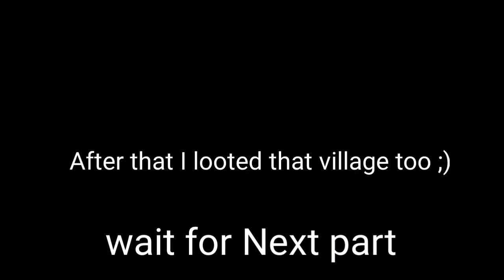I discoved and looted villagers in my minecraft world// [Minecraft part10]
well i loved this adventure of our world and i am exited to discover other parts if this world :)

Minecraft

If you Enjoy Story mode games gameplay/walkthroughs/choice making games gameplay
Pls Support!!!

I am a just a teenage boy who enjoys gaming more then STUDIES.

PC specs-
I don't have a PC :)
Mobile-
Galaxy C9 Pro
Yeh thats it. just 1 phone is what i use for making videos